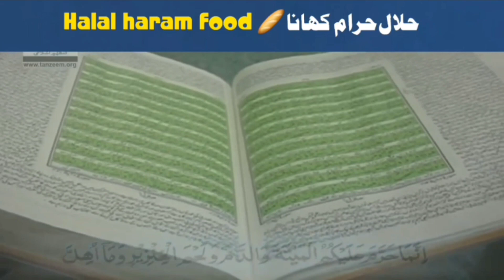Halal Haram khana